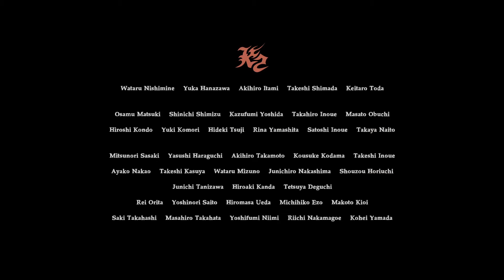Resident Evil 7 Big Brother's Reckoning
Have you figured out who the swamp man is yet? Watch as Joe puts it all on the line to find and save his niece!